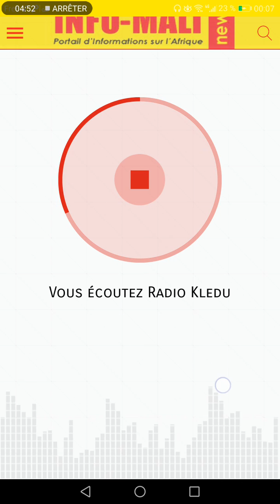PASSAGE DE TIÉBILÉ DRAMÉ À L'ÉMISSION DE KASSIM TRAORÉ DE RADIO KLEDU